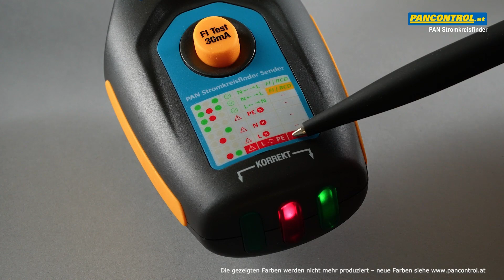PAN Stromkreisfinder DE - Stromkreisfinder mit 30mA FI-Tester + Steckdosenprüfer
Stromkreisfinder mit 30mA FI-Tester + Steckdosenprüfer

Der Sender in der Steckdose zeigt Spannung über LEDs an und sendet
ein Signal in die Leitung
Grüne und rote LEDs zeigen die korrekte Verdrahtung der Steckdose an
Der Empfänger findet die mit der Steckdose verbundenen Sicherungen,
Automaten und FI-Schalter
Automatische Anpassung der Empfindlichkeit des Empfängers
Prüftaste für 30 mA FI - Schutzschalter

Abmessungen 192 x 64 x 42 mm
Gewicht (Brutto / Netto) 472 / 272 g
Benötigte Batterie(n): 9V 6F22

Vyhledávač obvodů s FI-testerem 30mA + testerem zásuvek

Vysílač v zásuvce ukazuje napětí pomocí LED a vysílá signál do linky
Zelené a červené LED indikují správné zapojení zásuvky
Přijímač nachází pojistky, jističe a FI spínače spojené se zásuvkou
Automatické nastavení citlivosti přijímače
Testovací tlačítko pro 30 mA FI - jistič

Rozměry 192 x 64 x 42 mm
Hmotnost (hrubá / čistá) 472 / 272 g
Potřebné baterie: 9V 6F22

Ungarisch:
Áramkör kereső 30mA FI-teszterrel + konnektor teszterrel

Az adó a konnektorban LED-ek segítségével mutatja a feszültséget és jeladást küld a vonalba
A zöld és piros LED-ek a konnektor helyes bekötését mutatják
A vevő megkeresi a konnektorhoz csatlakoztatott biztosítékokat, automatákat és FI-kapcsolókat
A vevő érzékenységének automatikus beállítása
Tesztgomb a 30 mA FI - védőkapcsolóhoz

Méretek: 192 x 64 x 42 mm
Súly (bruttó / nettó) 472 / 272 g
Szükséges akkumulátor: 9V 6F22

Detektor strujnog kruga s FI-testerom od 30 mA + tester utičnice

Odašiljač u utičnici pokazuje napon putem LED dioda i šalje signal u vod
Zelene i crvene LED diode pokazuju ispravno ožičenje utičnice
Prijemnik pronalazi osigurače, prekidače i FI sklopke povezane s utičnicom
Automatsko prilagođavanje osjetljivosti prijemnika
Test gumb za 30 mA FI - zaštitni prekidač

Dimenzije 192 x 64 x 42 mm
Težina (bruto / neto) 472 / 272 g
Potrebna baterija: 9V 6F22

Detektor obvodu s FI-testerom 30 mA + tester zásuvky

Vysielač v zásuvke ukazuje napätie prostredníctvom LED a vysiela signál do linky
Zelené a červené LED signalizujú správne zapojenie zásuvky
Prijímač nájde poistky, automatické prepínače a FI prepínače spojené so zásuvkou
Automatická úprava citlivosti prijímača
Testovacie tlačidlo pre 30 mA FI - ochranný prepínač

Rozmery 192 x 64 x 42 mm
Hmotnosť (hrubá / čistá) 472 / 272 g
Potrebná batéria: 9V 6F22

Iskalec tokokroga s FI-testerjem 30 mA + tester vtičnic

Oddajnik v vtičnici prikazuje napetost preko LED in pošilja signal v linijo
Zelene in rdeče LED lučke prikazujejo pravilno napeljavo vtičnice
Sprejemnik najde varovalke, avtomatske stikala in FI stikala, povezane z vtičnico
Samodejna prilagoditev občutljivosti sprejemnika
Testni gumb za 30 mA FI - zaščitno stikalo

Teža (bruto / neto) 472 / 272 g